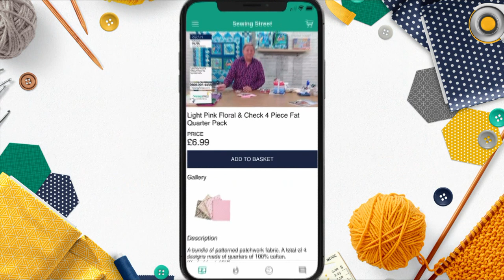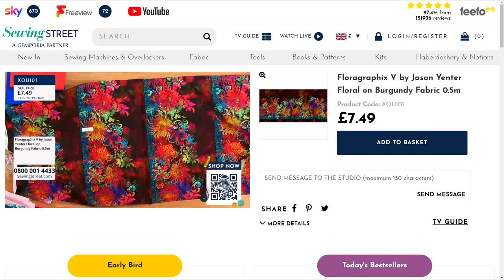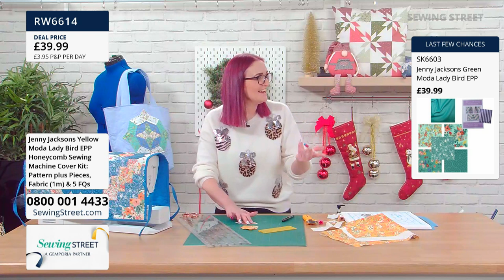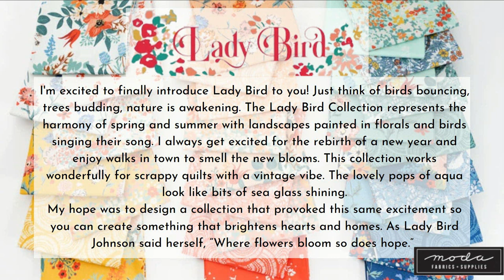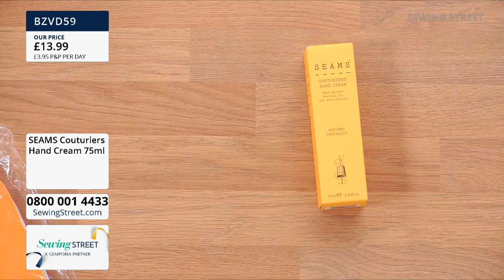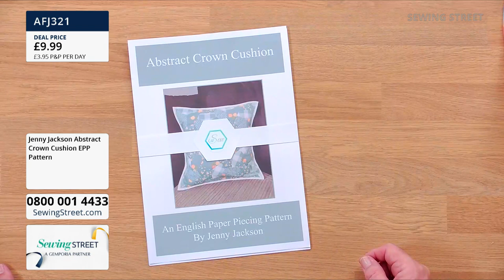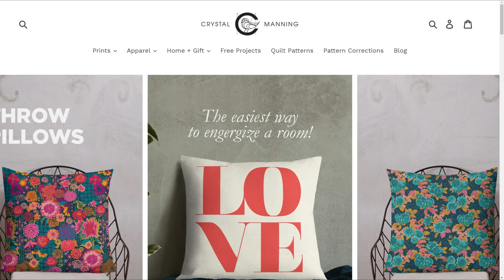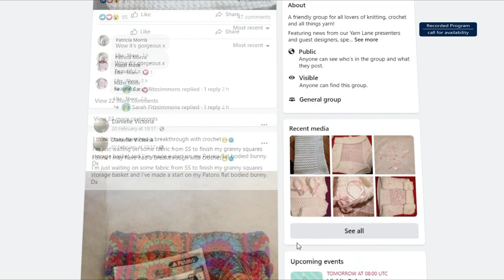Sewing Street – 19/12/2021 – EPP Machine Cover & Pen Roll and Cushion & Bucket with Jenny Jackson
HOUR 1: 0:02:00
Under £10 Fabric Bundles

HOUR 2: 1:02:00
EPP Machine Cover & Pen Roll with Jenny Jackson

HOUR 3: 2:02:00
Moda Fabrics & Sewing Room Tools

HOUR 4: 3:02:00
EPP Cushion & Bucket with Jenny Jackson

HOUR 5: 4:02:00
Bag Making Supplies